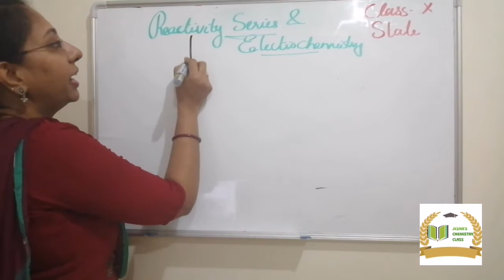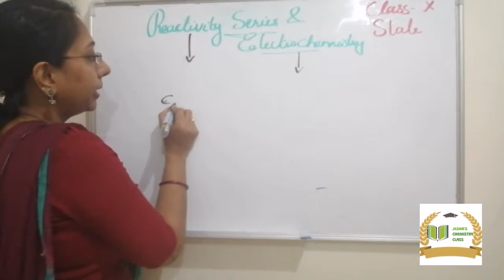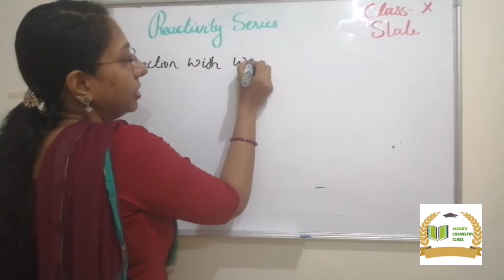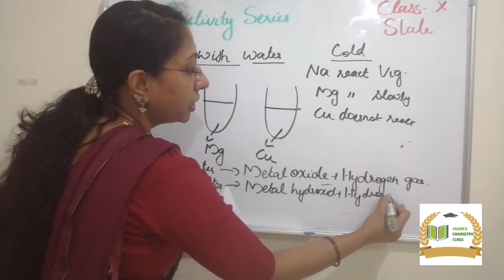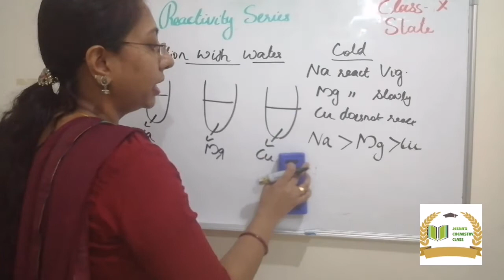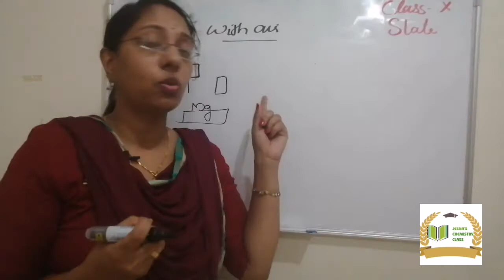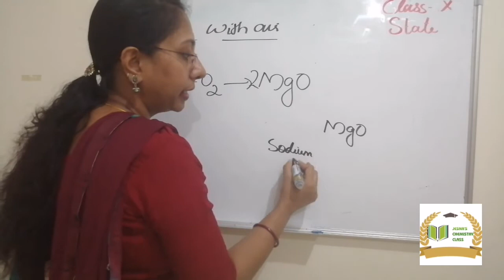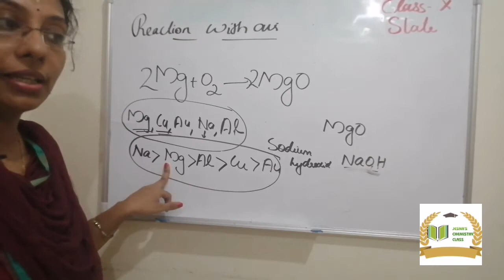SSLC CHEMISTRY LESSON 3#REACTIVITY SERIES AND ELECTROCHEMISTRY#PART 1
sslc
lesson3
explanation
reaction with water
reaction with air